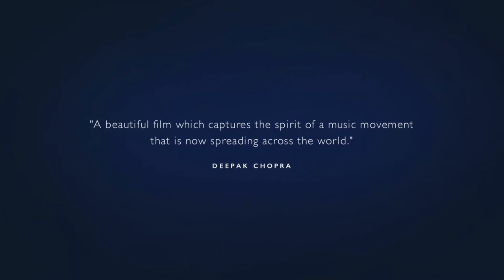Mantra Sounds into Silence - Trailer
Watch the film here: filmsforchange.stream/programs/mantra-sounds-into-silence

MANTRA – Sounds into Silence is a feature-length documentary that charts the history, expansion and effect of the new music and social phenomenon of chanting. It focuses on the everyday people who are finding healing and a sense of inner peace by singing mantras together with others just like them, but it also features the artists and musicians who are the focus of this new music-based movement. It’s a film about spirituality not religion, it’s about people reconnecting with their true selves and finding meaning in their lives.​

As our characters’ stories about their connection to the music unfold, we meet the musicians who have inspired them deeply. Through these encounters, we will discover how Deva Primal & Miten, Krishna Das, Snatam Kaur, Lama Gyurme, Jai Uttal, MC Yogi and others came to this music themselves and to the practice of Kirtan*, and how, over the years, it transformed their lives too